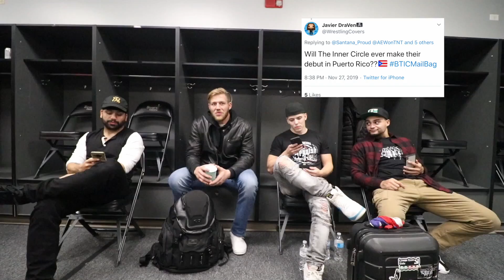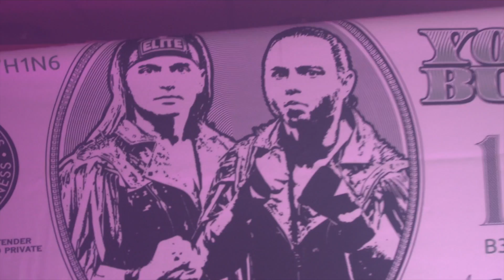Being The Inner Circle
Hey, it’s Sammy. Um, guys next time maybe think of a better password than “THE ELITE.” 🤣🤣🤣 Enjoy this week’s episode.